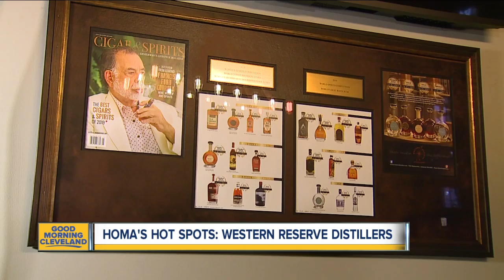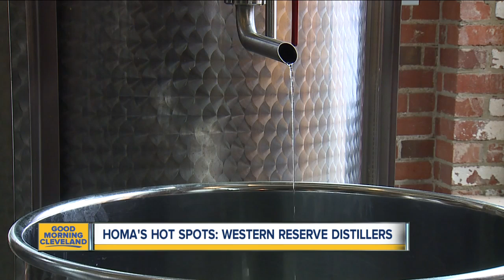Homa's Hot Spots: Western Reserve Distillers in Lakewood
This week's edition of Homa's Hot Spots stops by Western Reserve Distillers in Lakewood.